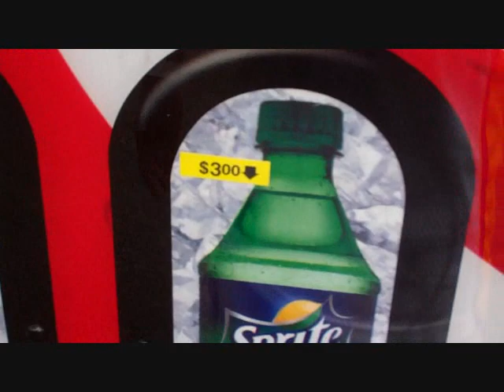Sea Life Park, Rottweilers, & rapping in church (Vlog #4)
Haven't vlogged in a while. Here ya go lol